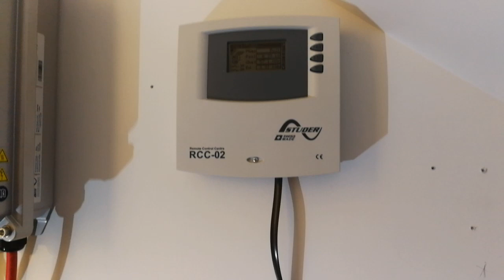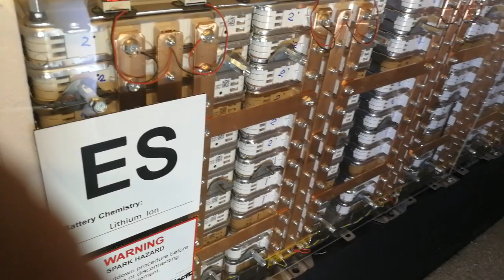50KWH NISSAN LEAF SOLAR BATTERY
DIY 50 KWH SOLAR BATTERY NISSAN LEAF WITH 10.5 KW SOLAR PANELS.